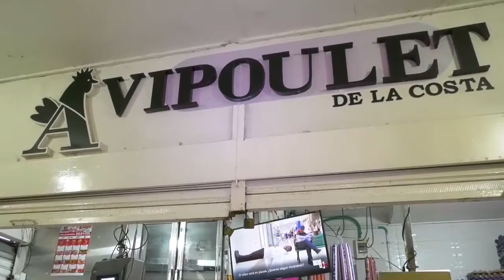ABOGADO DE CAPTURADO POR HERIR A ADMINISTRADORA ASEGURA QUE ES 'FALSO POSITIVO'